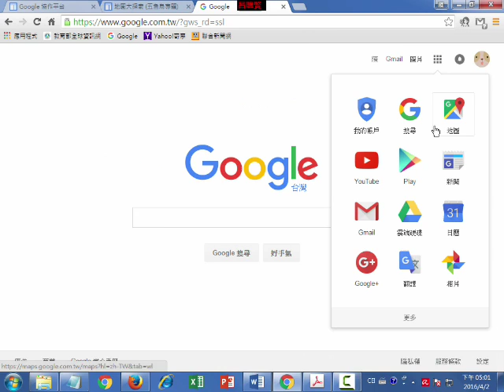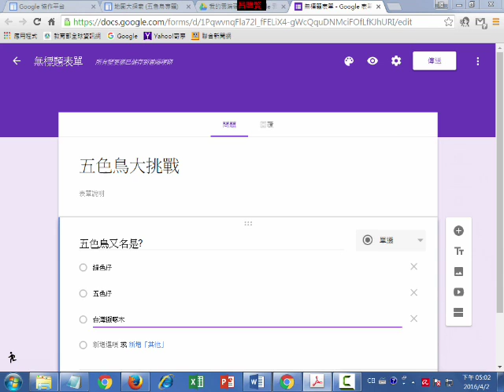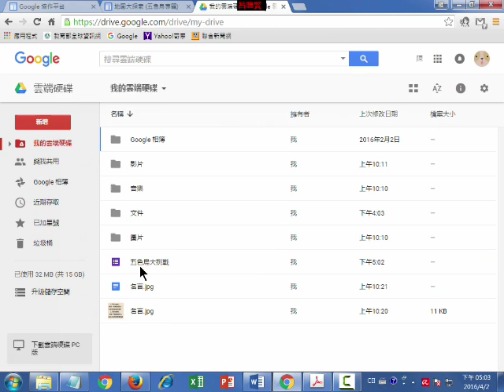Google Site11 測驗大挑戰 製作測驗表單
設計認識五色鳥專題網站，確定專題主題後，接下來就要擬定大綱架構，依大綱蒐集相關的文字、圖片、聲音、影片等素材，再啟動Google協作平台完成專題網站。